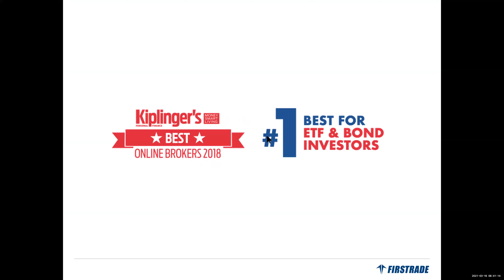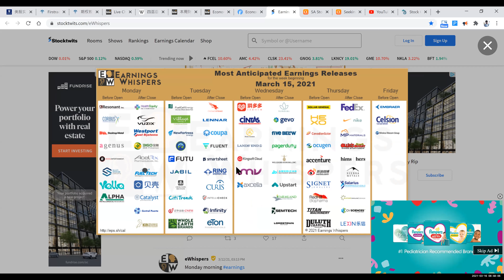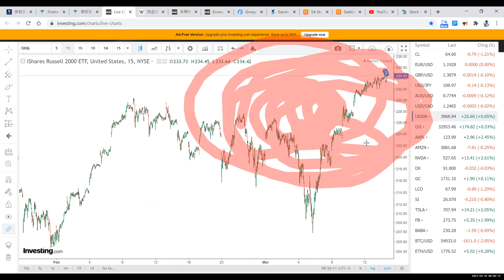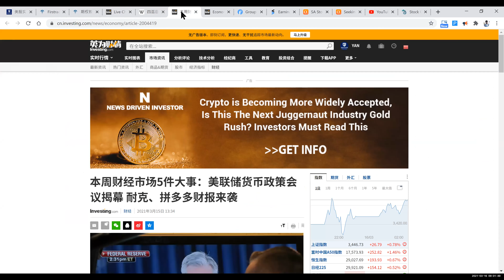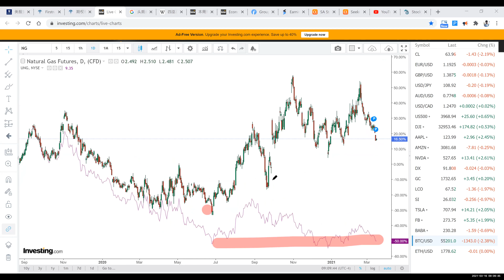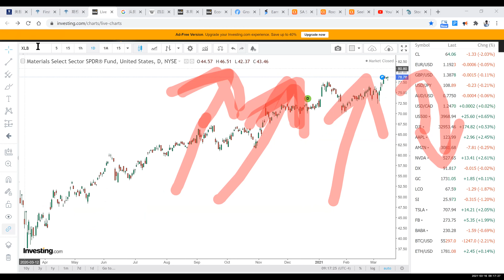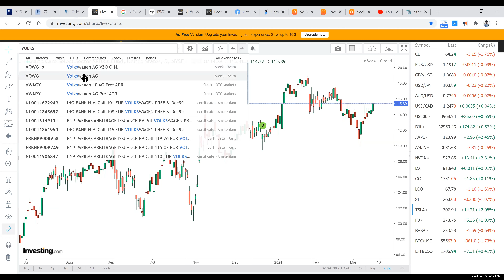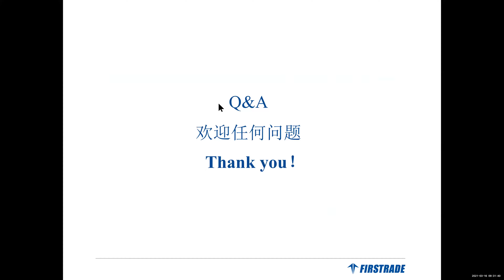【美股期权早班车】《实战期权系列 》公开课（2021年3月16日）